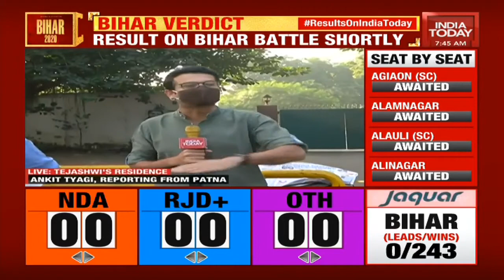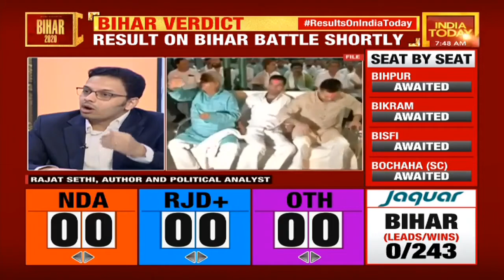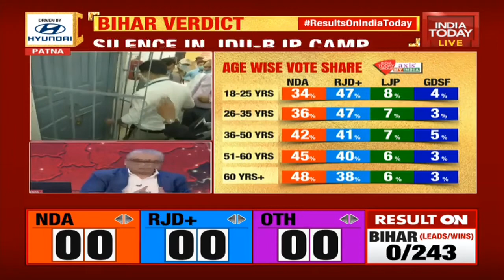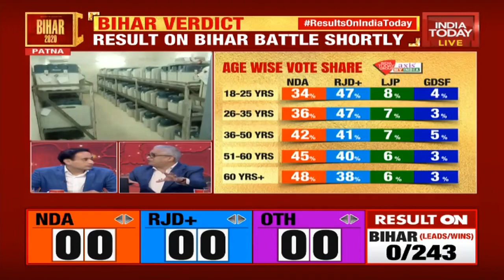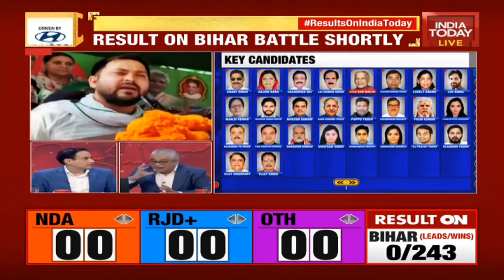Bihar Election Results: What's The Mood Ahead Of Counting Of Votes In Bihar?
Bihar Assembly Election 2020 Results and Vote Counting Live Updates: With temperatures soaring high as the  big day arrives, Bihar eagerly awaits the result of the 2020 elections. All eyes are on the finale of the  Indian Political League. Who will win the race this time? Will it be the double engine sarkar  or will the Yuvraajs manage to snatch the throne his time?